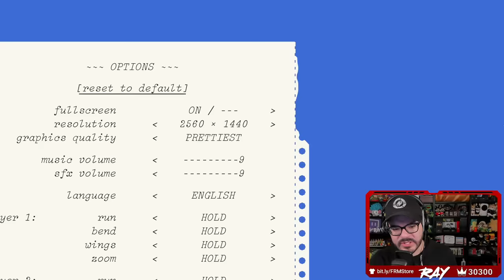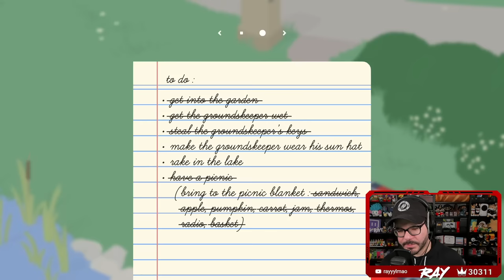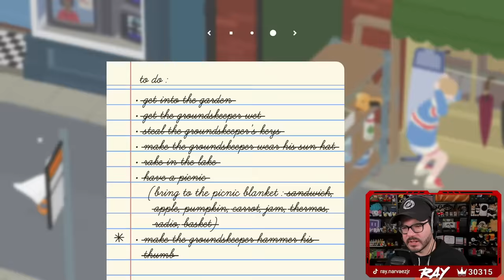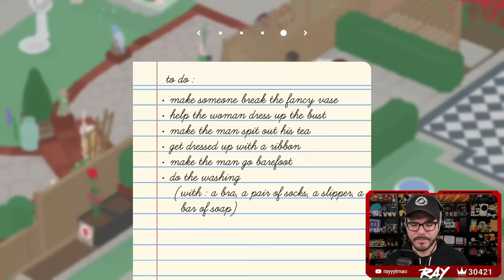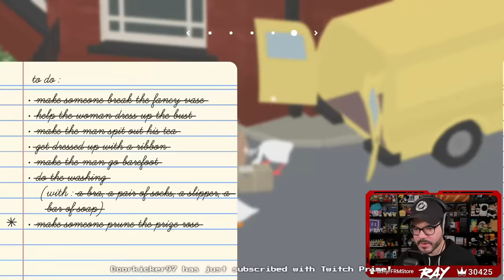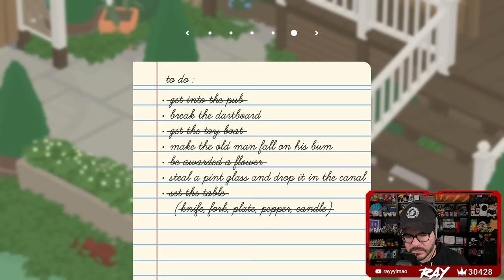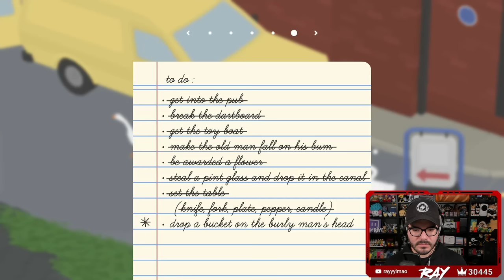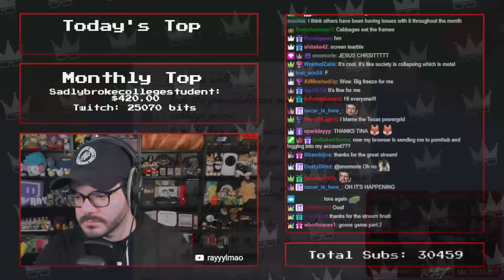Twitch Livestream | Untitled Goose Game w/Tina Full Playthrough [PC]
Banter starts at: 1:31
Gameplay starts at: 8:01